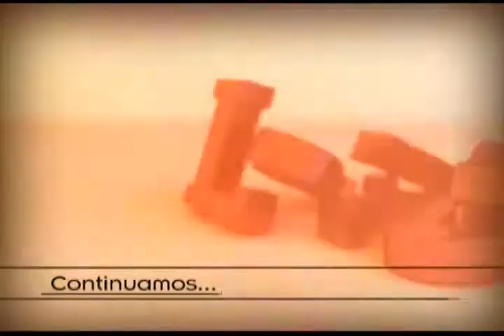La Silla Rota TV: Programa 45, parte 2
Invitado: Enrique Krauze